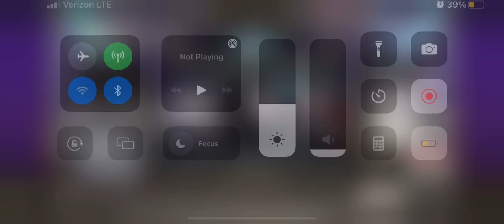NeiR Re[in]carnation Summons #85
We’re going to do some summons for  the game NeiR Re[in]carnation.